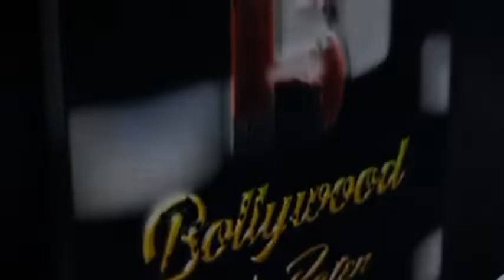Poonam Pandey, Shivam Sharma, Payal Rohatgi, Kaaranvir Bohra And Many More At The Birthday Celebrati